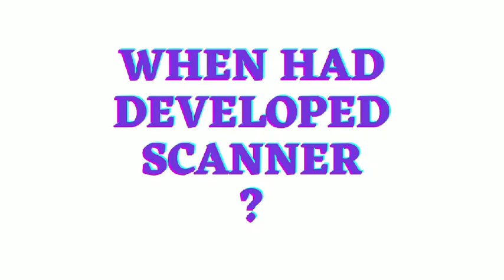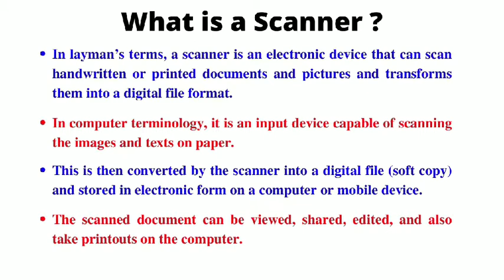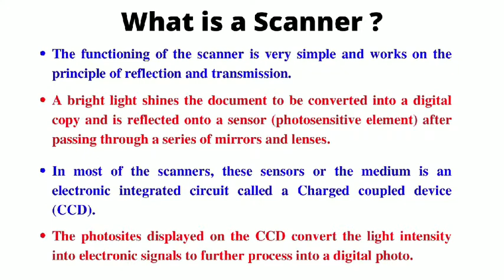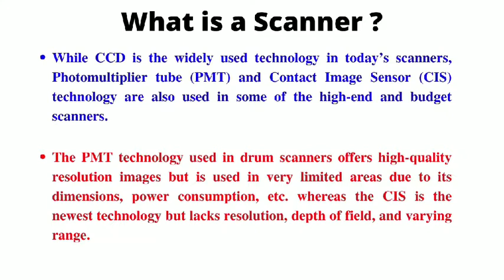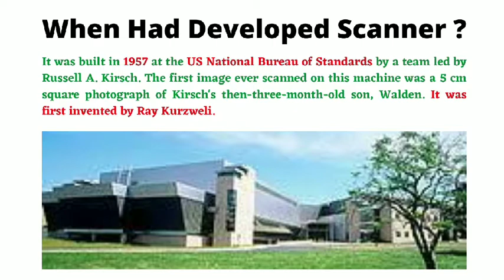What Is Scanner? | Who Had Developed? | When & Where Had Developed?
Hello Friends, to kaise ho aap sab, आज की इस वीडियो मे हम जानेंगे की Scanner (स्कैनर ) क्या होता है?
Scanner को किसने बनाया और Scanner कब बनाया गया था?